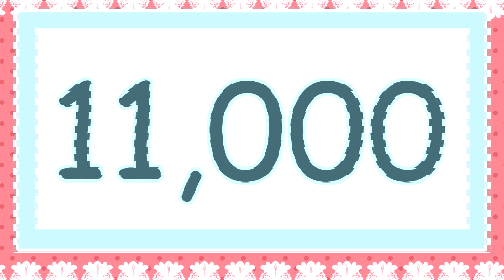COLA SONG MEME || 11K SPECIAL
I SWEAR.
IM NOT LATE
YOU THOUGHT IM LATE??? NOPE.
I GOT YOU HAHAHAHAH--
yea ok fine im late for the 10k special but i turned this in an 11k special :")

Song not mine credit to the song
Original by GucciNerds
SCREEEEEEEEEEEEE THANK YOU SO MUCH FOR 11K I LOVE YOU ALL SO MUCH AAAAAAAAAAAAAAAAAAA